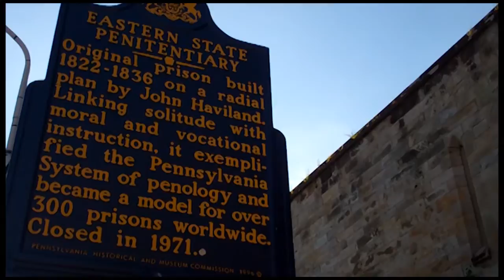Bastille Day in Philadelphia, 2011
This is a small taste of the annual celebration of France's Independence Day...in Philadelphia.

Featuring the sights and sounds of the second (of three) day's street fair and festivities...music, a costume contest (on stage and in the streets), traditional can-can dancers (by the Peek-A-Boo Revue) and of course, the storming of the prison.

Music performed by The Bearded Ladies Cabaret

Shot and edited by Mr. Vincent DiCostanzo

c. MMXI : Via Chiara Productions